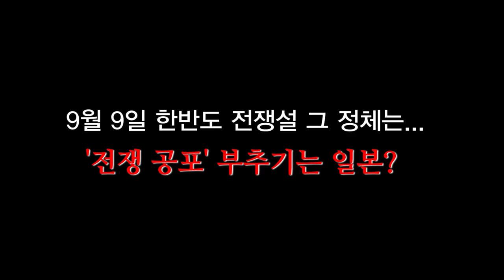[뉴스+] 북한 정권 수립 기념일 9월 9일, 미사일 또 쏠까?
[이데일리 이준우PD] 북한이 정권 수립기념일인 9·9절을 맞아 대륙간탄도미사일(ICBM) 등 전략적 도발에 나설 수 있다는 관측이 나오고 있다. 지난 3일 제6차 핵실험을 통해 수소폭탄의 탄도미사일 탑재 능력을 주장한 만큼 미국을 겨냥한 ‘화성-14’의 시험발사 등을 통해 핵투발 수단 확보를 과시할 것으로 보인다.

국방부는 앞서 북한의 6차 핵실험 직후 국회 보고에서 “북한의 탄도미사일 발사 관련 준비 활동이 지속적으로 식별되고 있다”고 밝혔다. 국가정보원 역시 “북한이 정권수립일인 9일을 전후해 ICBM을 정상각도로 발사할 가능성이 크다”고 국회에 보고했다.

북한은 지난 해 9·9절을 나흘 앞두고 노동미사일 3발을 동해상으로 발사했다. 정권수립일 전 탄도미사일을 ‘축포’로 삼은 셈이다. 9월 9일 당일에는 5차 핵실험까지 감행했다.

지난 3일 제6차 핵실험이 진행된 직후 4일 북한 평양시 산음동 소재의 ICBM 연구소에서 생산된 미사일 1발이 이동식 발사대(TEL)에 장착 후 황해도 서쪽 방향으로 이동한 것으로 알려졌다. 이곳 ICBM 연구소는 올해 초 건설됐다.

한편 북한은 8일 미군의 한반도 주둔이 72년이 됐다면서 주한미군 철수를 주장했다. 북한의 대외선전단체인 조선평화옹호전국민족위원회는 이날 대변인 담화에서 “남조선에 대한 미국의 군사적 강점과 식민지 지배가 계속되고 대조선 적대시 정책이 종식되지 않는 한 남조선 인민들을 비롯한 우리 민족은 언제 가도 불행과 재난에서 벗어날 수 없다”며 “우리 민족은 더이상 미제의 남조선 강점으로 인한 불행과 고통을 용납할 수 없다”고 강조했다.